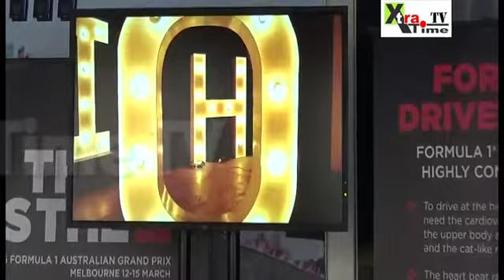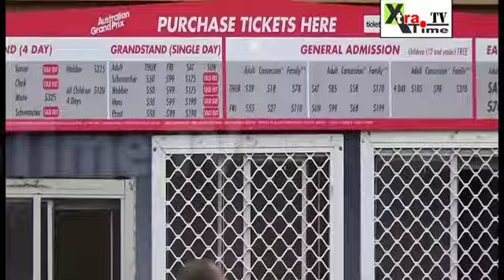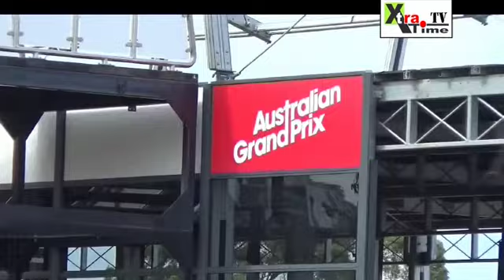Motorsport: Albert Park gets ready for Australian Grand Prix 2015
An XtraTime Exclusive : With  the   end   of  blockbuster  India – SA  match  at  the  huge  Melbourne  Cricket  Ground  ,  one  of  Victoria’s  busiest  weekends  came  to  an  end  .  After  Saturday ‘s  White  Night  celebration ,  Victorians  soaked  in  the  electrifying  atmosphere  at   MCG   ,  courtesy  the  70000  odd  Indian  fans  making  constant   noise  . Come  March 12-15  ,  for  it’s  the  time  for  the  first   F1 race  of  the  season  starting  with  the  Australian  GP  .  Aussies   will  be  looking  forward   to  their  star  Daniel  Ricciardo  , the  new Formula 1  superstar .  In  under  a  year ,  Ricciardo  has  taken  the  circuit  by  storm with  his  wheel-to-wheel  racing  and  remarkable  results  ,  earning  the  respect  of  both  former  champions  and  the  biggest  names  in  Formula 1  today  . The  down to  earth  hero  has  exceeded  expectations  and  risen to  every  challenge  so  far  . Will  he  be  the  first  Aussie  to  win   on  the  home  soil  ,  we’ve  to  wait  till  March  15  when  Albert  Park  circuit  will  be  on  fire  .  The  first  race  of  the  season  will see  Sebastian  Vettel’s  debut  appearance  for  Ferari  and  the  return  of  Honda  engines  to  Formula 1 .